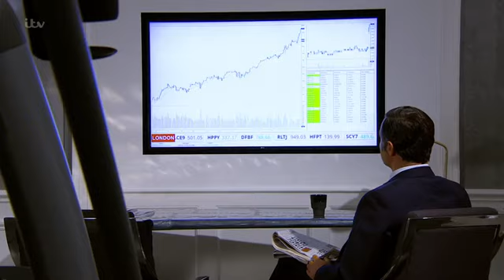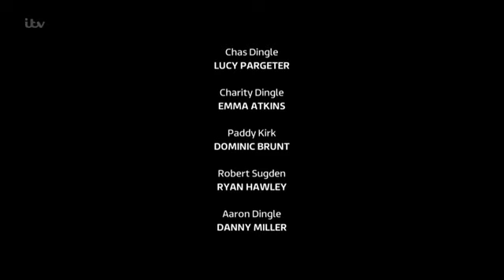Emmerdale 23rd February 2018